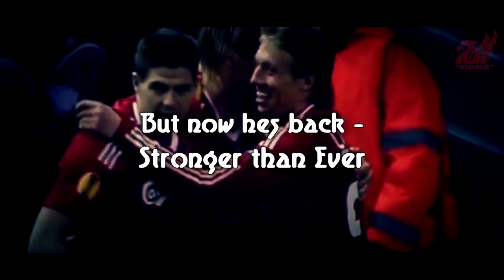Lucas Leiva - Stronger than Ever - HD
for transfer rumours & banter, thanks, Ed019